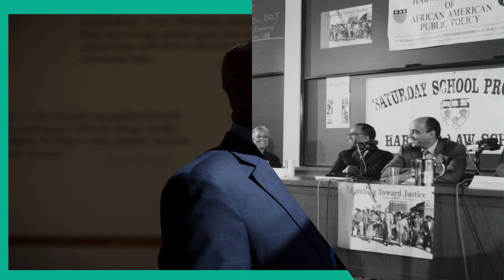Charles Ogletree, Longtime Legal And Civil Rights Scholar At Harvard Law School, Dies At 70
CAMBRIDGE, Mass. (AP) — Charles J. Ogletree Jr., a law professor and civil rights scholar with a distinguished career at Harvard Law School and whose list of clients ranged from Anita Hill to Tupac Shakur, died Friday after a lengthy battle with Alzheimer’s disease. He was 70.
A California native who often spoke of his humble roots, Ogletree worked in the farm fields of the Central Valley before establishing himself as a legal scholar at one of the nation’s most prominent law schools where he taught Barack and Michelle Obama.
Harvard Law School Dean John F. Manning shared news of Ogletree’s death in a message to the campus community Friday.
“Charles was a tireless advocate for civil rights, equality, human dignity, and social justice,” Manning said in the message that the law school emailed to The Associated Press. “He changed the world in so many ways, and he will be sorely missed in a world that very much needs him.”
Ogletree represented Hill when she accused Clarence Thomas of sexual harassment during the future U.S. Supreme Court justice’s Senate confirmation hearings in 1991.
He defended the late rapper Tupac Shakur in criminal and civil cases. He also fought unsuccessfully for reparations for members of Tulsa, Oklahoma’s Black community who survived a 1921 white supremacist massacre.
Ogletree was surrounded by his family when he died peacefully at his home in Odenton, Maryland, his family said in a statement.
Ogletree went public with the news that he’d been diagnosed with Alzheimer’s in 2016. He retired from Harvard Law School in 2020. The Merced County courthouse in California’s agricultural heartland was named after him in February in recognition of his contributions to law, education and civil rights.
Ogletree didn’t attend the ceremony unveiling his name on the courthouse His brother told the crowd that gathered in the town in the San Joaquin Valley that his brother was his hero and that he would have expected him to say what he’d said many times before: “I stand on the shoulders of others.”
“He always wants to give credit to others and not accept credit himself, which he so richly deserves,” Richard Ogletree told the gathering.
Charles J. Ogletree Jr. grew up in poverty on the south side of the railroad tracks in Merced in an area of Black and brown families. His parents were seasonal farm laborers, and he picked peaches, almonds and cotton in the summer. He went to college at Stanford University before Harvard.
Manning said in his message Friday that Ogletree had a “monumental impact” on Harvard Law School.
“His extraordinary contributions stretch from his work as a practicing attorney advancing civil rights, criminal defense, and equal justice to the change he brought to Harvard Law School as an impactful institution builder to his generous work as teacher and mentor who showed our students how law can be an instrument for change,” he said.
Ogletree is survived by his wife, Pamela Barnes, to whom he was married for 47 years; his two children, Charles J. Ogletree, III and Rashida Ogletree-George; and four grandchildren.